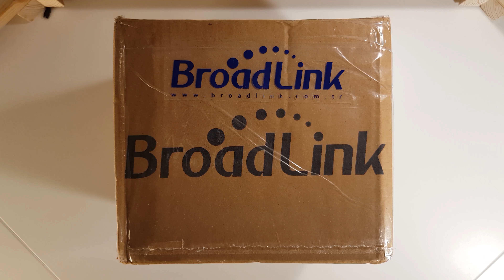Tüm kumandalarınızı telefonunuzda toplayın | BroadLink RM Mini Akıllı Kumanda kutu açılımı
BroadLink markasının kızılötesi(IR) sinyal kopyalama özelliğine sahip akıllı kumanda cihazı RM Mini kutu açılımını gerçekleştirdik.

Bu cihaz sayesinde klima, tv, kumandalı led gibi cihazlarınızın kumandalarını kopyalarak tek bir ortamda toplayabilir, mobil uygulaması sayesinde istediğiniz yerde istediğiniz zaman cihazlarınızı yönetebilirsiniz.

BroadLink bir çin firması olmasına rağmen Türkiye'de distribütörlüğü olan bir firmadır. Dolayısıyla alacağınız BroadLink ürünleri 2 yıl garantilidir.

Evinizi daha akıllı bir ev haline getirebilmeniz için en ideal cihazlardan olan RM Mini ve RM Pro için gerekli bağlantıları aşağıda bulabilirsiniz.